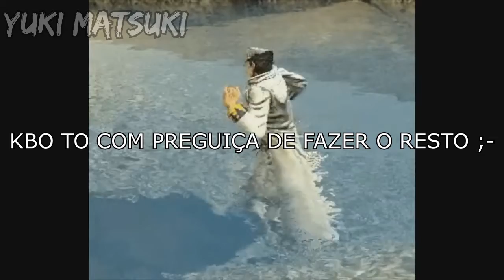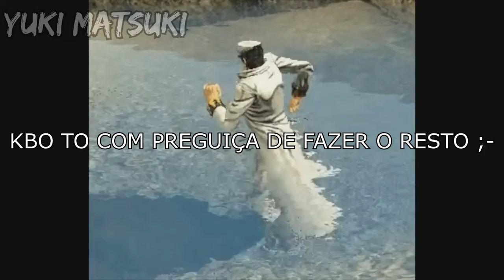Èlc Vs Burarraco (super Cú 2)YTPBR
AAAAAAAAAAAAAAAAAAAAAAAAAAAAAAAAAAAAAAAAAAAAA